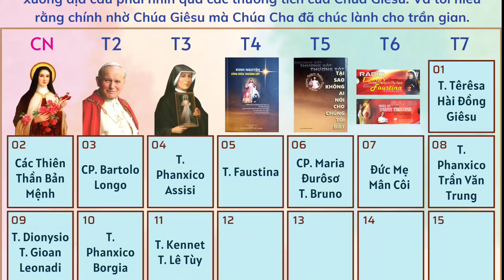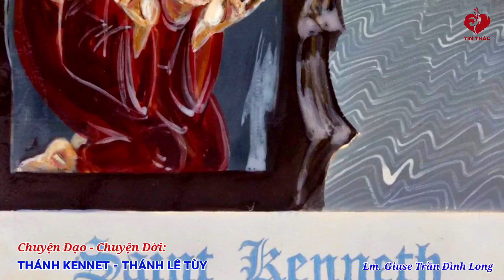Chuyện Đạo Chuyện Đời: Thánh Kennet - Thánh Lê Tùy - 11/10/2022